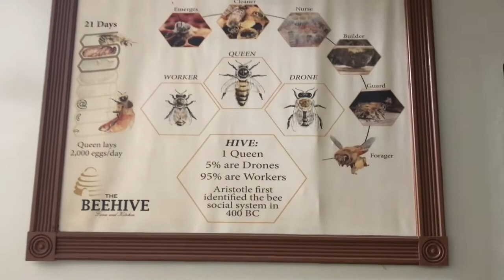The Beehive Farm & Kitchen | Honey Restaurant in Lipa city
The Beehive Farm & Kitchen is located in Lipa city, Batangas.